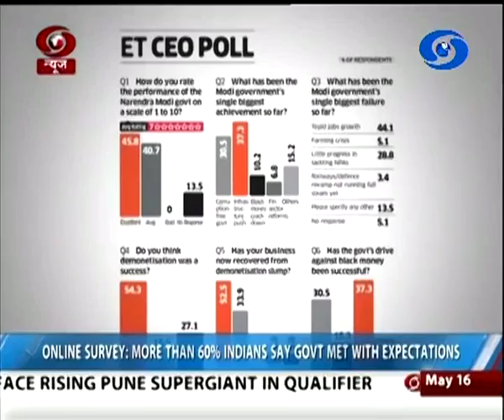सांयकाळी पाचच्या बातम्या, दूरदर्शन सह्याद्री वाहिनी (१६ मे २०१७)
माजी केंद्रीय मंत्री पी. चिदंबरम् आणि त्यांच्या मुलाच्या घरावर सीबीआयचे छापे, लालूप्रसाद यादव यांच्या घरावर प्राप्तिकर विभागाचा छापा

कुलभूषण जाधव प्रकरणात आंतरराष्ट्रीय न्यायालयात सुनावणी पूर्ण, निकालाची तारीख दोन्ही पक्षांशी चर्चा करुन निश्चित होणार

पॅलेस्टाईनचे राष्ट्राध्यक्ष महमूद अब्बास यांचा पंतप्रधानांसोबत नवी दिल्लीत चर्चा

राज्यातल्या सर्व क आणि ड वर्ग महापालिकांसह सर्व नगरपरिषदा आणि नगरपंचायतींच्या हद्दीतील मालमत्तांची जी. आय.एस.तंत्रज्ञानावर आधारित मालमत्ता आकारणी होणार

राज्याचं कृषी पर्यटन धोरण सरकार लवकरच जाहीर करेल - जयकुमार रावल

इंधनाच्या दरात घट, पेट्रोल दोन रुपये सोळा पैसे तर डिझेल दोन रुपये दहा पैशांनी स्वस्त

नैऋत्य मोसमी पाऊस केरळमध्ये ३० मे रोजी दाखल होण्याचा हवामान विभागाचा अंदाज